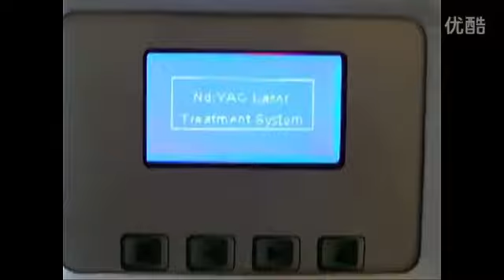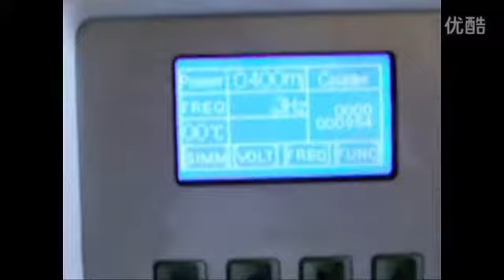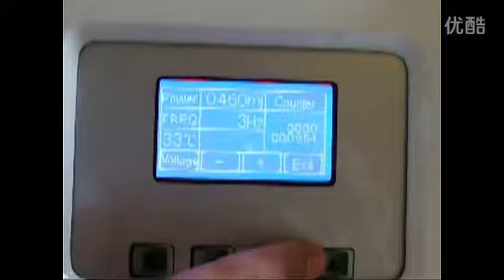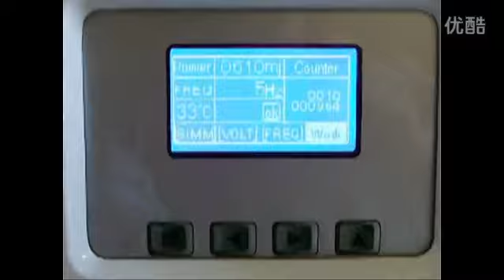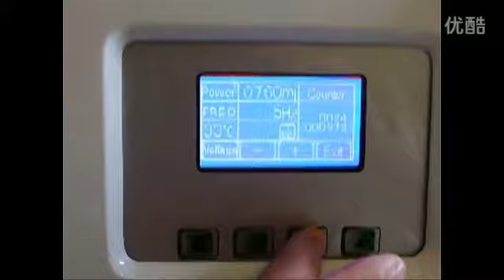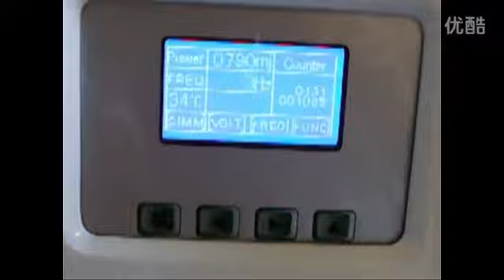Portable Q Switch ND YAG Laser Tattoo Removal Machine SQ-3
Dule wavelength laser:1064nm & 532
Tattoo Removal and skin rejuvenation